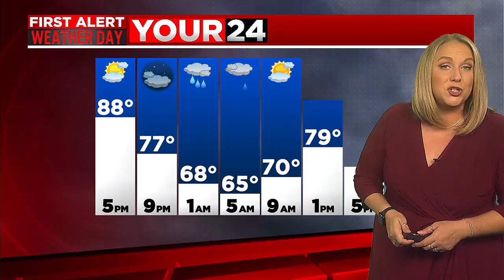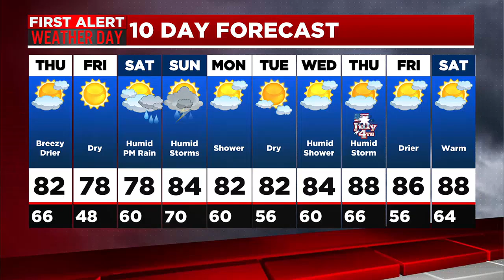Rain, Storms Moving in Tonight